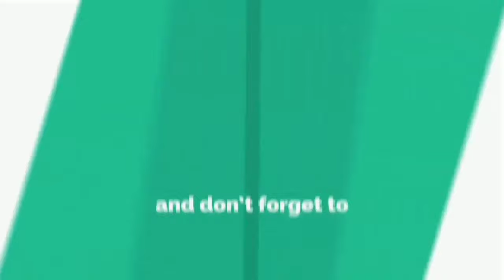Viral ! Penerbangan Layangan Naga Terpanjang Di Jawa Timur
Vidio ini diambil di Gunung Budheg Tulungagung

Penerbangan layangan naga terbesar
Penerbangan layangan gapangan
Penerbangan layangan terbesar di dunia
Penerbangan layangan naga raja
Penerbangan layangan gapangan terbesar
Layangan naga raksasa
Layangan naga mini
Layangan naga tiktok
Layangan naga kecil bisa terbang
Layangan naga raja kecil
Layangan naga terbesar di bumi
Layangan naga terpanjang dan terbesar
Layangan gapangan terbesar
Layangan gapangan tulungagung
Layangan gapangan terkecil
Layangan gapangan patah
Layangan gapangan terbesar di dunia
Layangan gapangan terbesar di indonesia
Yang lagi viral di tiktok saat ini
Yang lagi viral di Tulungagung
Yang Lagi viral di Malang
Warung sor trembesi
Warkop sor trembesi Tulungagung
Pule pule Sarang Awan
Kampung Pelangi Pagerwojo Tulungagung
Wisata Agro Khahayangan Pagerwojo
Wisata Bukit Tunggul manik Pagerwojo
Dam majan tulungagung
Bendungan karangkates
Bendungan wonorejo
Bendungan jatiluhur
Bendungan gajahmungkur
Bendungan katulampa
Bendungan belanda
Bendungan niyama Tulungagung
Wong Tulungagung
Taman Wida Wati Ngrendeng Gondang Tulungagung
Info cegatan Tulungagung
Info Cah Tulungagung
Desa Ngrendeng Gondang Tulungagung
Wisata Giri Bolo Tulungagung
Tulungagung sparkling
Kacamata Tulungagung
Wisata Tulungagung
Wisata Hits Tulungagung
Wisata Baru Tulungagung
Wisata Viral Tulungagung
Wisata Tengah sawah Tulungagung
Pemandangan tengah sawah
sunset tengah sawah Tulungagung
Warkop Cemblek
Warkop Alexis
Warkop Dua Jari
Warkop Pelangi
Anjungan Kali Ngrowo
Warkop Mbah Dewo
Ngopi Di Kali Ngrowo Tulungagung
Cara membuat kopi ijo
Proses pembuatan kopi ijo
Kopi ijo Tulungagung
Kopi ijo mak tin Tulungagung
Cara membuat kopi ijo susu
Mbalong kawok Tulungagung
Pesen Kopi x Pesen Mie
Pesen Kopi Tulungagung
Pesen Mie Tulungagung
Tongkrongan baru di Tulungagung
Anak Muda Kekinian
Kopi janji jiwa Tulungagung
Kopi lain hati Tulungagung
Kopi dari hari Tulungagung
Kopi Titik Koma Tulungagung
Beli Kopi Tulungagung
Kopi Kekinian Tulungagung
Pesen Kopi Wiyung
Pesen Kopi x Pesen Mie Wiyung
Pesen Kopi Surabaya
Pesen Kopi Malang
Pesen Kopi janji jiwa
Pesen kopi starbuck
Pesen kopi sawojajar
Warung Kopi Kekinian
Warkop Tumpak Esis
Warkop Atas Angin
Warkop melukis senja
Tumpak esis banaran
Atas angin banaran
Warkop Waris Tulungagung
Warung kopi ijo
Kopi ijo Tulungagung
Kopi Tulungagung
Warung kopi tulungagung
Warung tulungagung
Warung kopi pangku
Kopi pangku Tulungagung
Warung kopi karaoke
Warkop pangku
Warkop karaoke
Warung pojok
Warung kopi sederhana
Warung kopi plus plus
Warung kopi dono kasino indro
Warkop Dki
Warung kopi karaoke tulungagung
Warung kopi enak
Warkop dki reborn
Nongkrong di warung kopi
Kopi ijo tulungagung
Kopi ijo waris tulungagung
Kopi ijo waris
Kopi ijo khas tulungagung
Warkop atas angin
Warkop tumpak esis
Warkop bd sukowiyono
Warkop bd tulungagung
Warkop pleret tulungagung